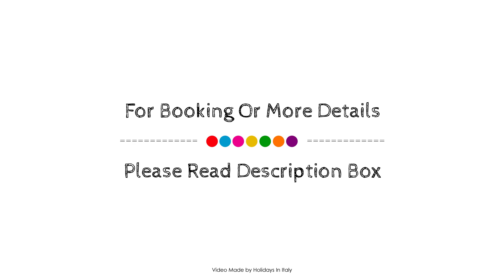Sea Villas, Stintino, Italy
About Property:
Sea Villas is perfectly located for both business and leisure guests in Stintino. Offering a variety of facilities and services, the hotel provides all you need for a good night's sleep. Car park, family room, BBQ facilities, pets allowed are just some of the facilities on offer. Comfortable guestrooms ensure a good night's sleep with some rooms featuring facilities such as additional bathroom, additional toilet, mirror, private pool, non smoking rooms. Entertain the hotel's recreational facilities, including outdoor pool, garden. Discover all Stintino has to offer by making Sea Villas your base.
Searching For
1. Sea Villas - Stintino
2. Sea Villas - Stintino Virtual Tour
3. Sea Villas - Stintino Rooms
4. Sea Villas - Stintino Amenities
5. Sea Villas - Stintino Videos
6. Sea Villas - Stintino Offers
7. Sea Villas - Stintino Deals
Audio Credit:
Track Title: Blank Slate
Artist: VYEN